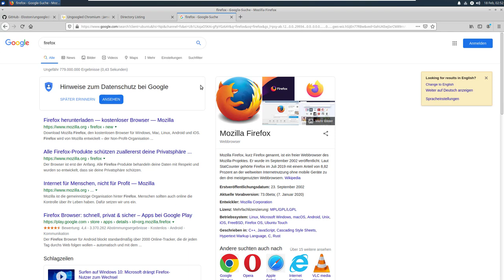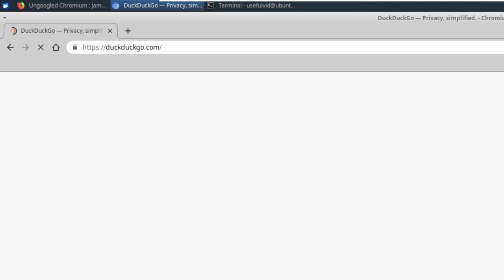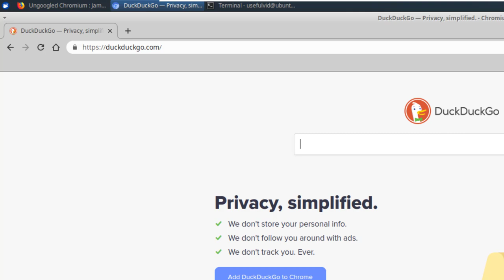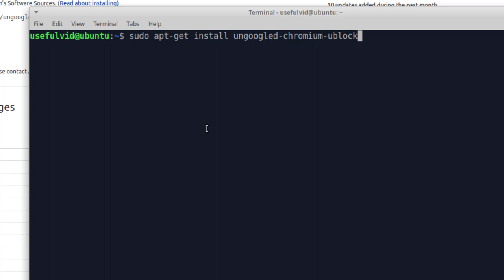Ungoogled Chromium (Chrome ohne Google) auf Debian / Ubuntu installieren mit ublock origin (PPA)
Dieses Video zeigt wie ungoogled chromium mit ublock origin auf einem Debian System über ein ppa (Personal Package Archive) installiert werden kann. Die Anleitung funktioniert auf Ubuntu und Debian Derivaten wie Linux Mint xubuntu, und Lubuntu.
benutzte Befehle:
sudo add-apt-repository ppa:braewoods/ungoogled-chromium
sudo apt-get update
sudo apt-get install ungoogled-chromium
sudo apt-get install ungoogled-chromium-ublock-origin